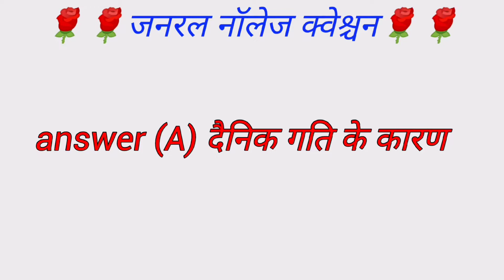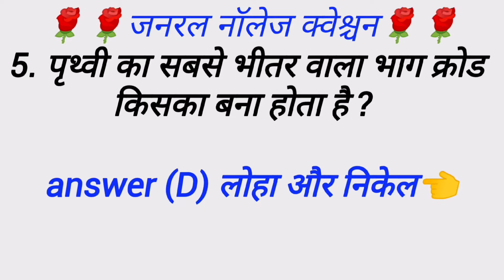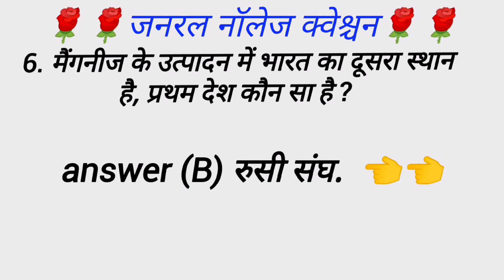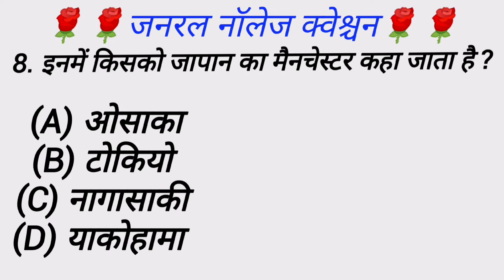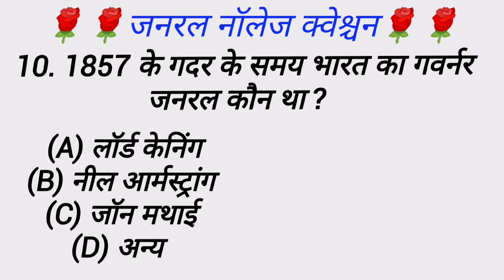Gk question and answer !! gk question !! gk quiz!! gk in Hindi!! sk gk study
हेलो फ्रेंड स्वागत है आपका अपने यूट्यूब चैनल में दोस्तों वीडियो में gk question answer से रिलेटेड है दोस्तों अगर आप लोगों को वीडियो अच्छी लगती है तो चैनल को सब्सक्राइब करें और वीडियो को लाइक करें धन्यवाद

gk study
gk study in hindi bssc
gk study point
gk study aysha
gk study in hindi
gk study iq
gk study by vipra
gk study channel
gk study
gk study adda
gk study
gk study aysha
gk study iq
gk study channel
gk study
gk general knowledge quiz
gk general science
gk general knowledge in english
gk general knowledge sawal
gk general knowledge ke sawal
gk general knowledge questions in
english
gk samanya gyan
gk samanya gyan 2022
gk samanya gyan question
gk samanya vigyan
gk samanya gyan lucent
gk samanya gyan general
knowledge
gk samanya gyan book
gk samanya gk
gk samanya gyan ka
gk samanya gyan prashn uttar
gk questions and answers
gk question
gk questions and answers in
english
gk quiz
malayalam
telugu
general knowledge
general knowledge questions and
answerss
Gk study
Gk General knowlgkge
Lucent Gk
Gk in hindi
Best Gk
सामान्य ज्ञान
Gk kids quiz
Important Gk questions
Gk today
Gk facts
Gk questions
Important Gk competitive exam
Interesting Gk rapid mind
gk trick